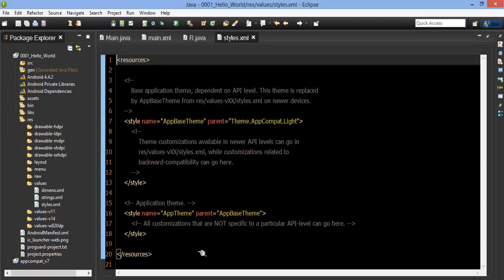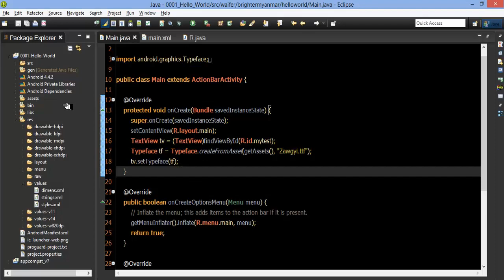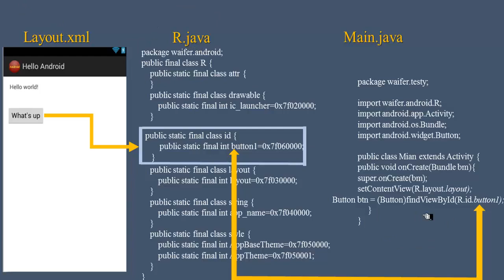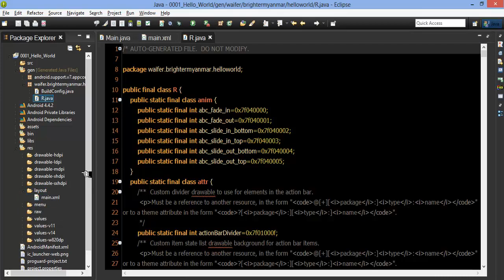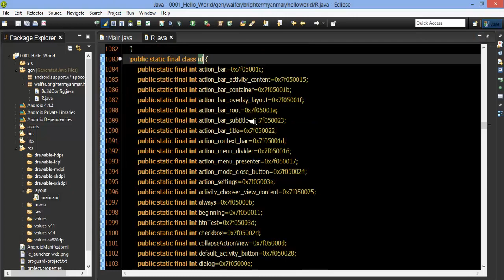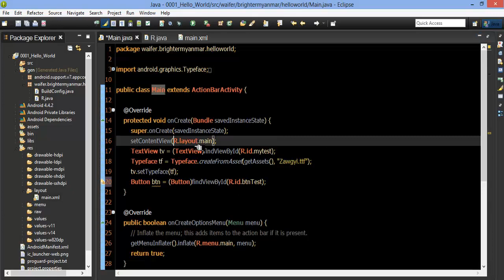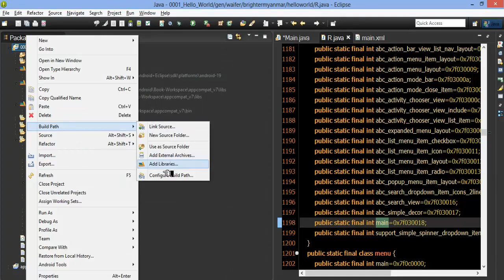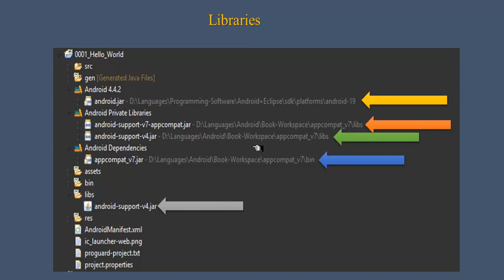Android #5 Project Structure Part 2